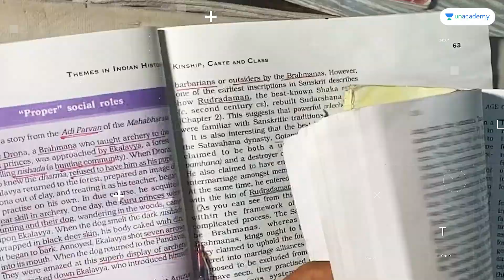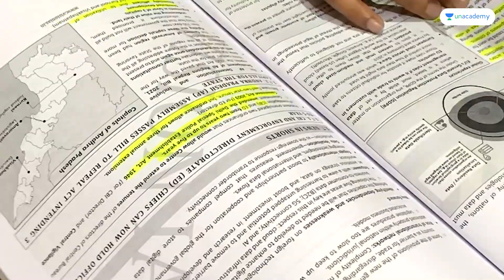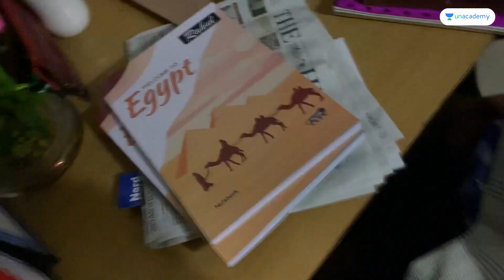Kaushiki Kashyap - Day 80 | UPSC Study Vlog | iAspire: Real Life, Real Aspirants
Kaushiki Kashyap, an IAS aspirant from Bihar is preparing dedicatedly to crack the biggest exam of her life - UPSC CSE 2022.

We take you through her daily journey - the struggles, challenges, joys, and wins. Watch the everyday story of how the life of an IAS aspirant unfolds.